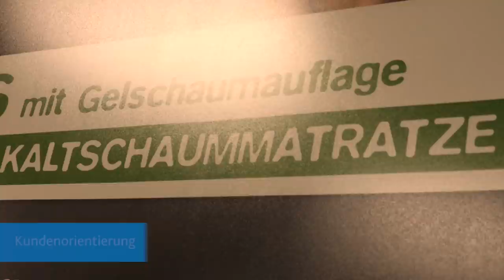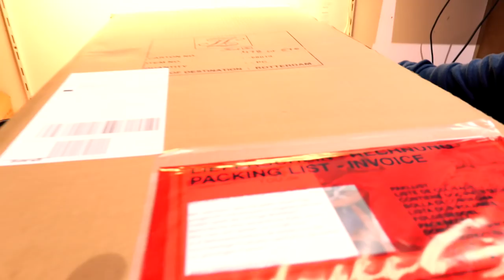Türchen 6: Thomas in Steinfeld